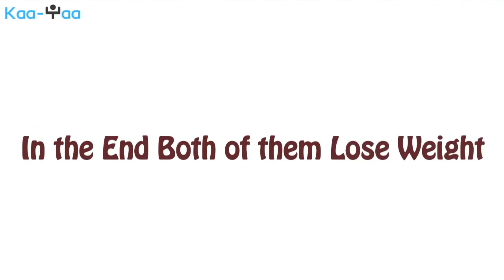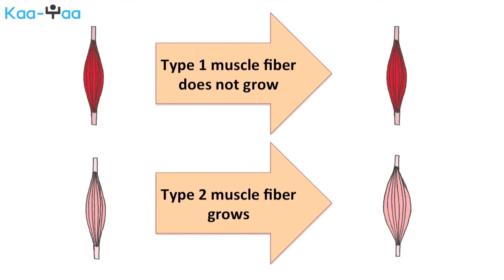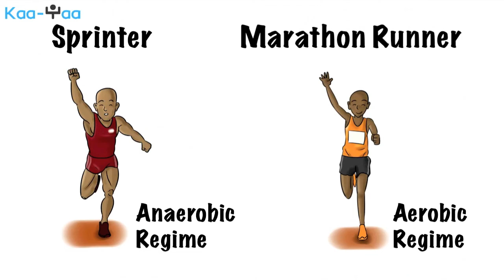Is Running Really The Best Way to Get in Shape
Interested in getting fit
Visit out homepage kaa-yaa.com and get access to 100s of free workouts

In this video we explain why doing steady state cardio such as running or biking is not the best way to get in shape.

Consider the situation of Larry and Rob. They are both out of shape and want to get in shape. Rob decides to run a Marathon while Larry decides to go to the gym and do high intensity strength training. Rob spends hours running for his marathon while Larry spends about half an hour in the gym. In the end both of them lose weight but we notice a difference. Rob looks skinny while Larry looks ripped. In other word Larry has lost fat but maintained muscle mass, while Rob has lost both fat and muscle.

Why did Larry’s half an hour in the gym give better results than Rob’s long runs? In order to understand this, we must first understand the difference between their approaches. Cardio exercises such as running are classified as aerobic exercises, which means one can perform them for a long time without getting out of breath. Weight training exercises on the other hand are anaerobic, that is, they are intense enough that one cannot sustain them beyond a certain time period.

Our body uses different types of muscle fibers for aerobic and anaerobic exercises. Muscle fibers used for aerobic exercises are called Type-1 muscle fibers (or slow twitch fibers) and for anaerobic exercises are called type-2 muscle fibers (or fast twitch fibers). Through his long runs Rob developed his type-1 muscle fibers and degraded his type 2 fiber. Larry on the other hand strengthened his type-2 muscle fibers and ignored type-1 by strength training in the gym. Sadly for Rob, type-1 fibers are known not to grow much in size on use, while type-2 fibers grow significantly in size when put under load. So by doing long cardio session Rob not only lost fat but also lost muscle mass, on the other hand Larry sustained his muscle mass through his strength training.

To really appreciate the difference between aerobic and anaerobic exercises compare a sprinter with a marathon runner. It is a well-known fact that sprinters are much more muscular than marathon runners.  This is because sprinters mostly run in the anaerobic regime while a marathon runner operates in aerobic regime.